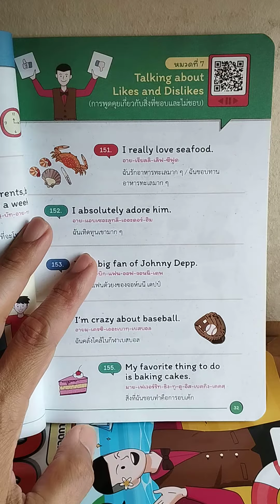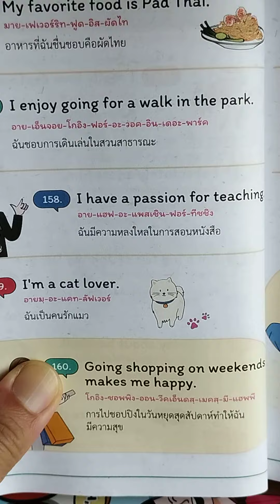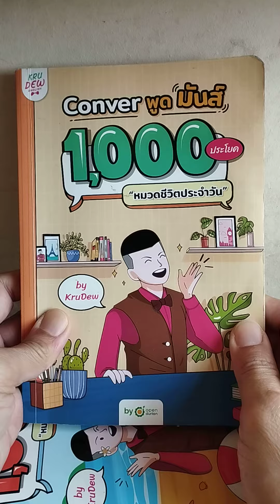ประโยคพื้นฐานภาษาอังกฤษ ep6